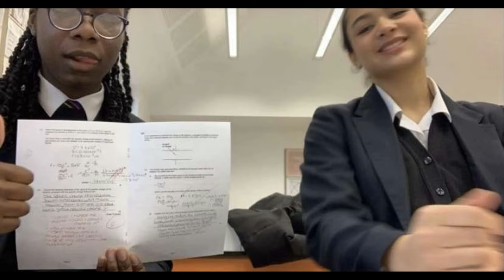WHSB Leavers 2022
Many thanks to the Leaver's Committee of Ryan, Nikki, Abigail, Keer, Ishan and Cho.

Thanks to our star camerawomen and interviewers of Abigail, Keer and Nikki!

Amazing direction from Ishan and Ryan.

Edited by Cho.

Good luck with everything you guys go on to do, you have all made this experience so great!